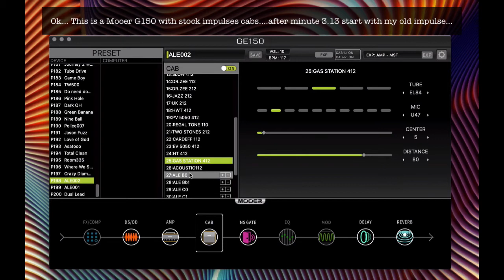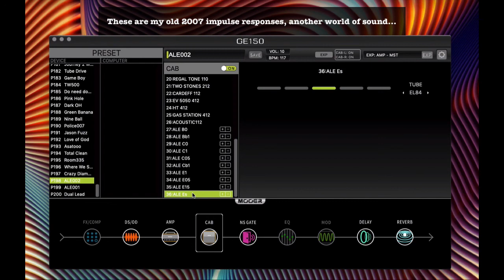Mooer G150 Custom Impulses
I bought this toy just for fun ... but with my old impulse responses it takes on a whole different thickness. It is incredible that as today, after 13 years these still sound current with respect to the market and technological evolution ... As a saying goes "the old stuff is better than the new one".